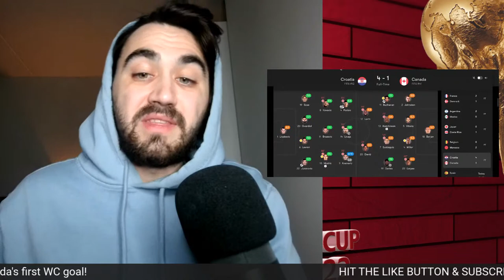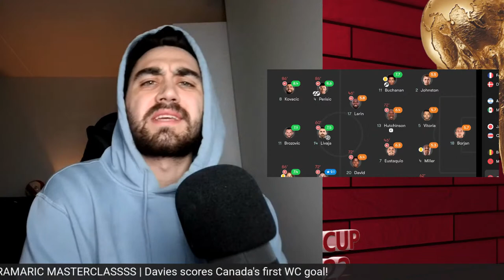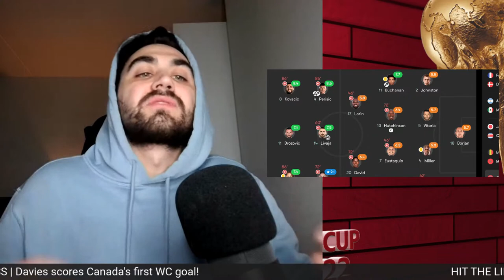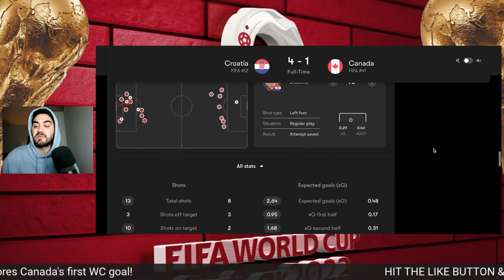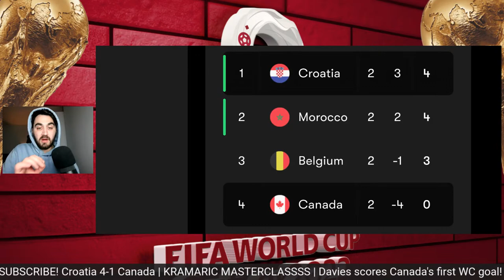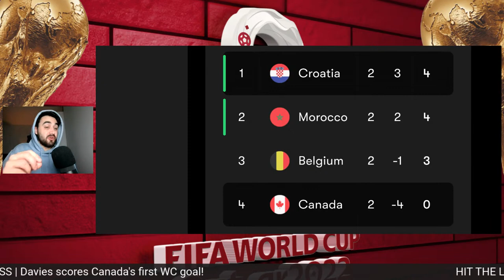Croatia 4-1 Canada | KRAMARIC MASTERCLASSSS | Davies scores Canada's first WC goal!